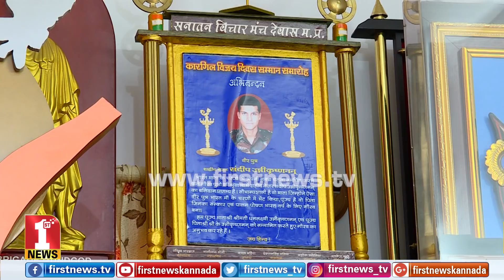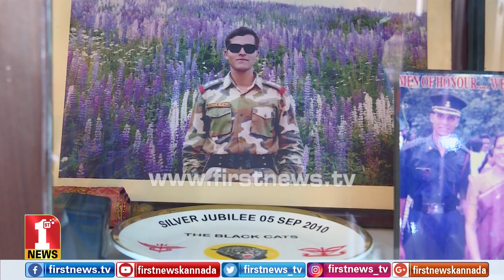ವೀರ ಯೋಧ ಸಂದೀಪ್​ ಉನ್ನಿಕೃಷ್ಣನ್​ರವರ​ ಹುಟ್ಟುಹಬ್ಬ ಆಚರಣೆ | Major Sandeep Unnikrishnan birthday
ವೀರ ಯೋಧನ ಹುಟ್ಟುಹಬ್ಬವನ್ನು ಆಚರಿಸಿದ ಮಕ್ಕಳು | Major Sandeep Unnikrishnan birthday | March 15

FirstNews Kannada Karnataka's youngest and liveliest news channel